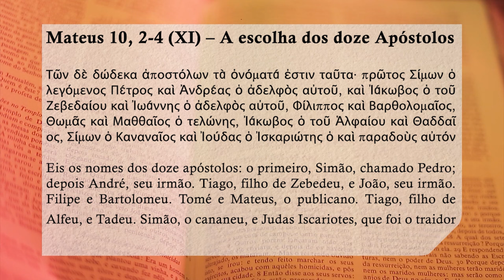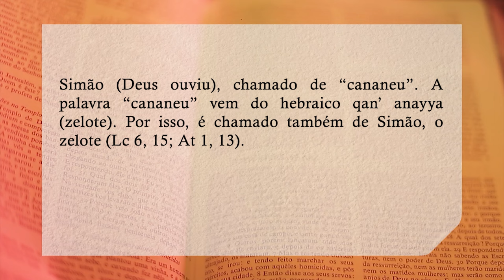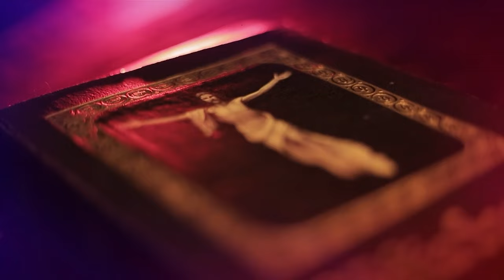O evangelho versículo por versículo - Mateus 10, 2-4 (XI) - Igreja Militante - 21/11/2024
Dom José Francisco Falcão de Barros comenta o Evangelho de Mateus, versículo por versículo. Reflete sobre a passagem bíblica de Mateus 10,2-4 e fala sobre Simão:

Mateus 10,2-4 (XI) – A escolha dos doze Apóstolos

Τῶν δὲ δώδεκα ἀποστόλων τὰ ὀνόματά ἐστιν ταῦτα· πρῶτος Σίμων ὁ λεγόμενος Πέτρος καὶ Ἀνδρέας ὁ ἀδελφὸς αὐτοῦ, καὶ Ἰάκωβος ὁ τοῦ Ζεβεδαίου καὶ Ἰωάννης ὁ ἀδελφὸς αὐτοῦ, Φίλιππος καὶ Βαρθολομαῖος, Θωμᾶς καὶ Μαθθαῖος ὁ τελώνης, Ἰάκωβος ὁ τοῦ Ἁλφαίου καὶ Θαδδαῖος, Σίμων ὁ Καναναῖος καὶ Ἰούδας ὁ Ἰσκαριώτης ὁ καὶ παραδοὺς αὐτόν

Eis os nomes dos doze apóstolos: o primeiro, Simão, chamado Pedro; depois André, seu irmão. Tiago, filho de Zebedeu, e João, seu irmão. Filipe e Bartolomeu. Tomé e Mateus, o publicano. Tiago, filho de Alfeu, e Tadeu. Simão, o cananeu, e Judas Iscariotes, que foi o traidor

Simão (Deus ouviu), chamado de “cananeu”. A palavra “cananeu” vem do hebraico qan’ anayya (zelote). Por isso, é chamado também de Simão, o zelote (Lc 6, 15; At 1, 13).

📲Envie sua mensagem ⏩ Compartilhe !